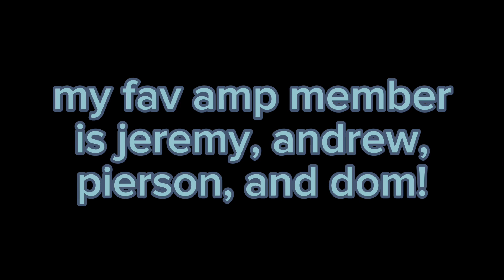get 2 know mee !